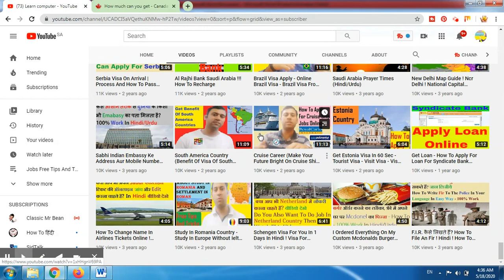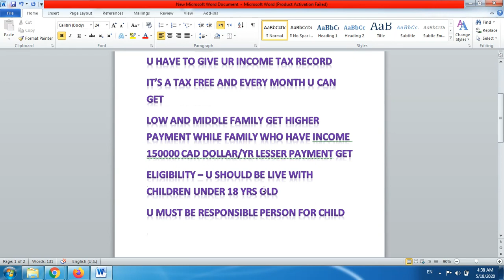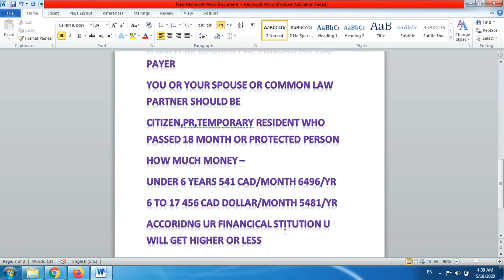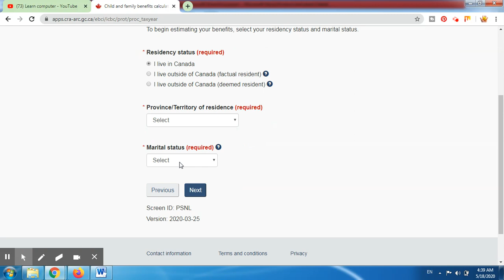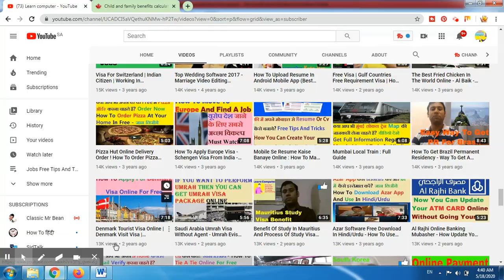Canada Child Benefit ! Canada New Immigration Rules 2020 Hindi ! Canada Prime Minister Announcement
Now You Can Get Money benefit For Your Child According To Canada Child Benefit In Hindi/urdu

About This Video - IS VIDEO MAI AAP JANEGE KI CANADA KE CHILD PLAN VISA KE DWARA AAP APNE BACCHO KE LIYE KAISE PAISE PRAPT KAR SAKTE HAI

Topic Cover - canada ke pm ki news
canada new program for immigration 2020
easiest pnp program in canada 2020